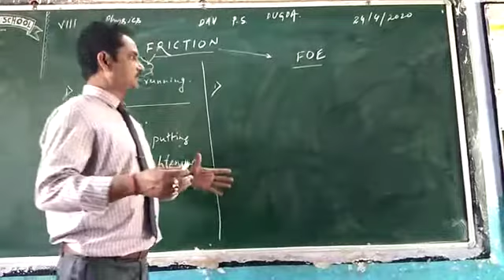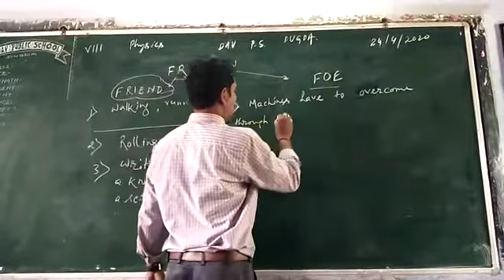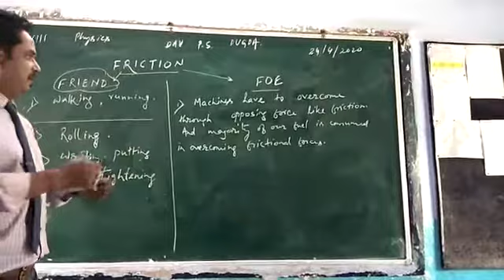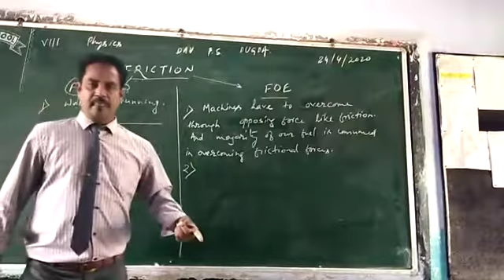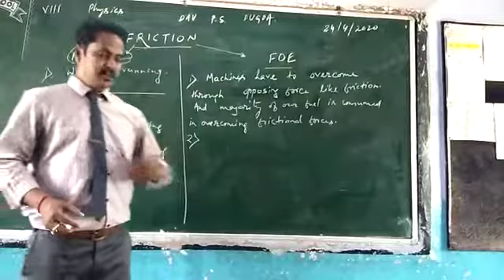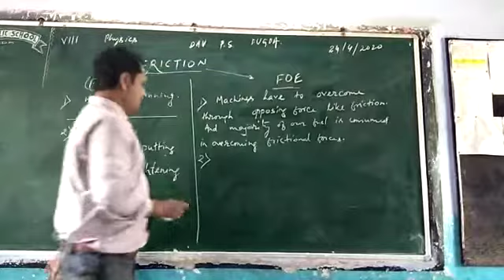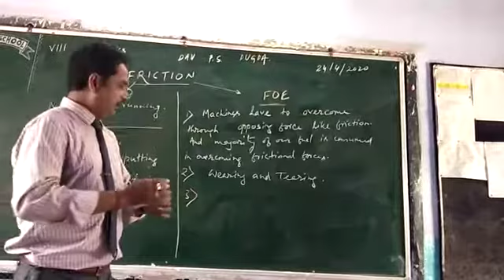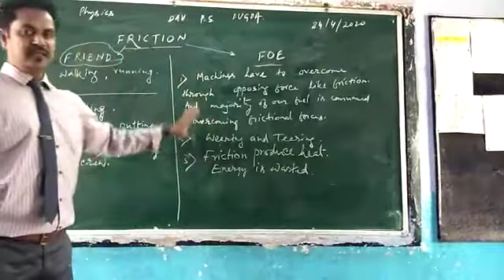Friction as enemy. Class VIII. Physics